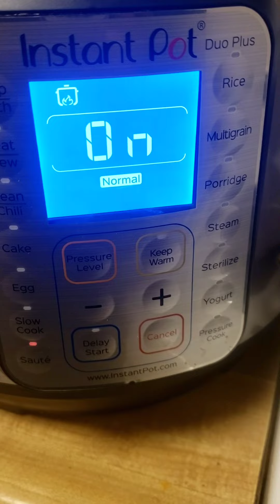Pics of the Week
The best pictures of the week for 9/14-9/20